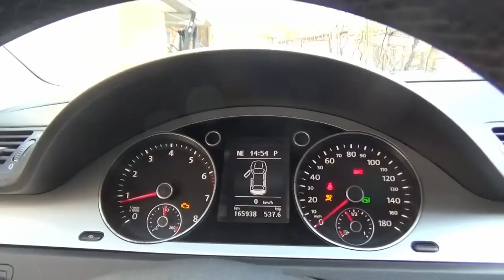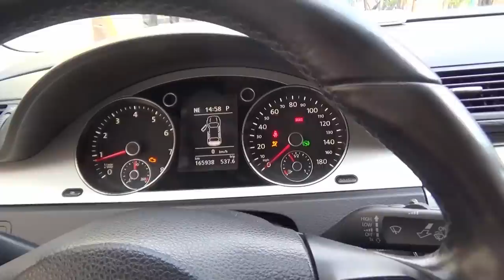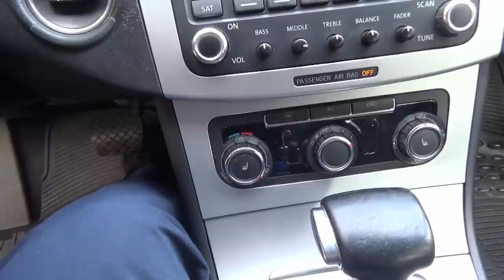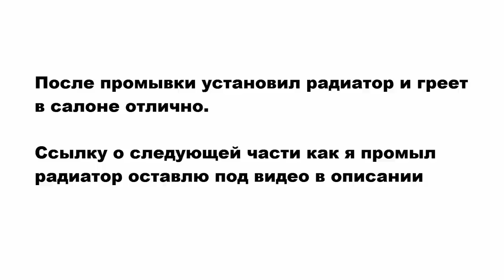Как снять, легко заменить радиатор печки на volkswagen passat b6 – cc. Поменять радиатор отопителя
Секреты и нюансы. Как снять, легко заменить радиатор печки на volkswagen passat b6, b7 – cc. Подробная инструкция. Поменять радиатор отопителя

Снято на видео камере  SONY HDR-CX330E

Как снять, легко заменить радиатор печки на volkswagen passat b6 – cc.